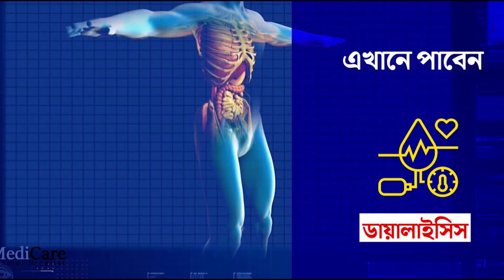দেবী 'কালী'র পরিবর্তে রক্ত মাংসে গড়া মানুষের পূজা বাঁকুড়ায়।—প্রতিবাদী আওয়াজ